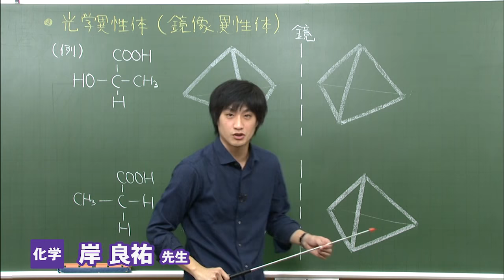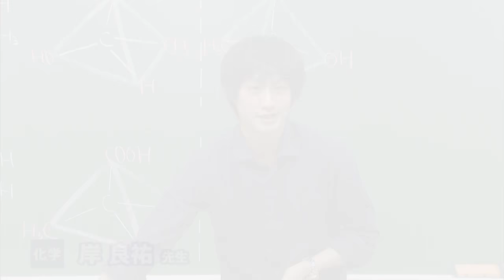東進 講師紹介 - 化学 - 岸 良祐先生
化学は難しくて、色々暗記しても点数が取れず、嫌気がさしている人も多いよね。でもそれは、きちんと化学現象が理解できていなかったり、最低限何を覚えなきゃいけないのかが分かっていないから。実は、原子レベルで起こっている化学反応を考えるのはもの凄く面白い！問題を解くのに必要不可欠な知識を蓄えたうえで、未知なる化学現象を一緒に体感しよう！